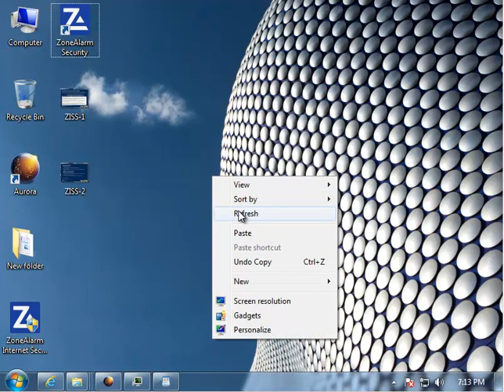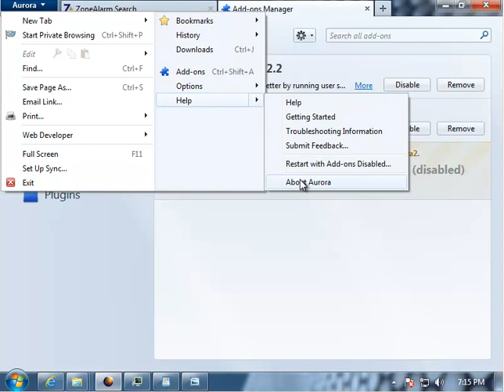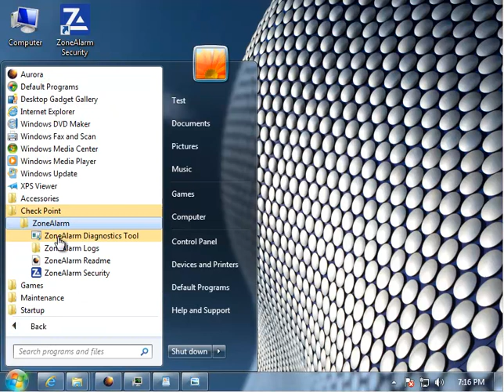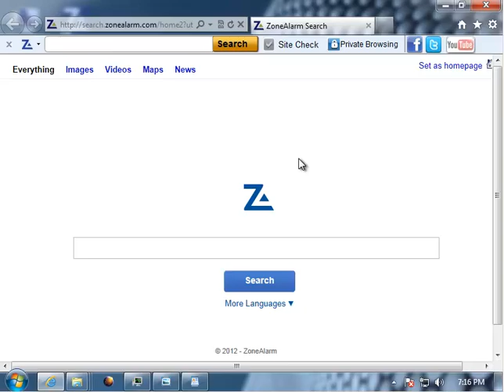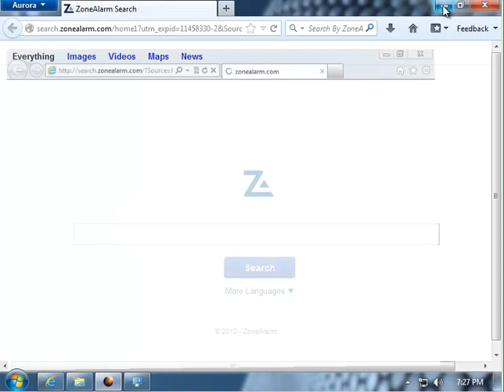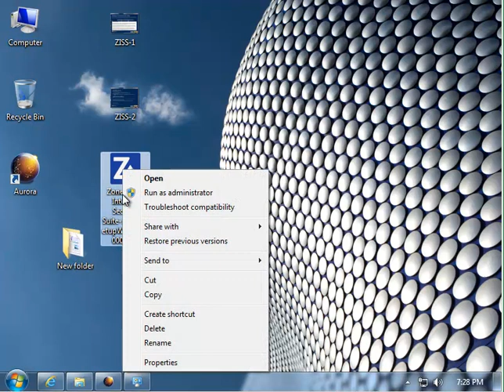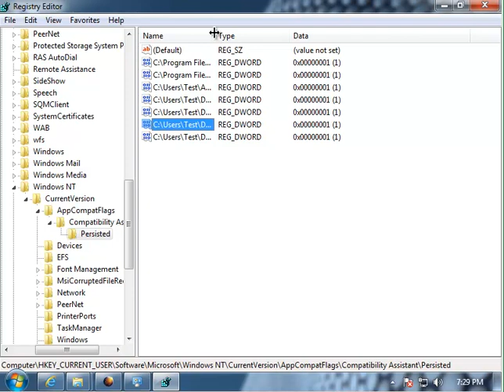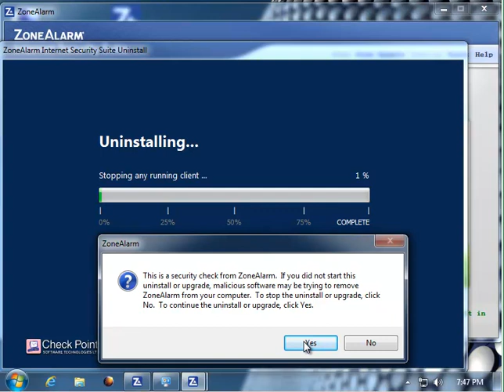How to Uninstall ZoneAlarm Internet Security Suite 2012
Tutorial: How to Uninstall ZoneAlarm Internet Security Suite 2012